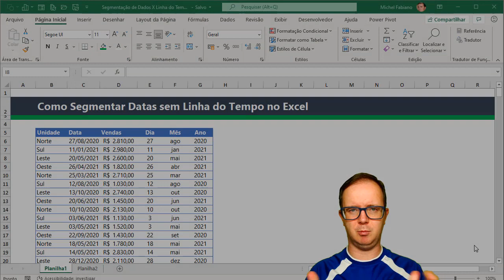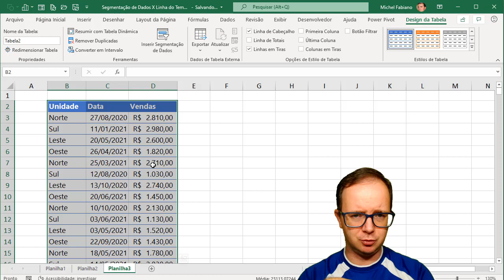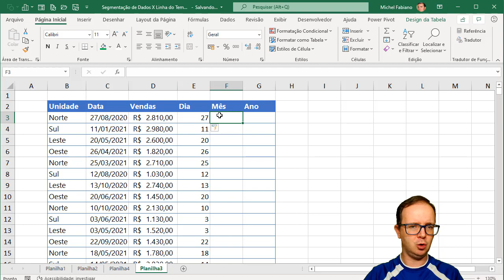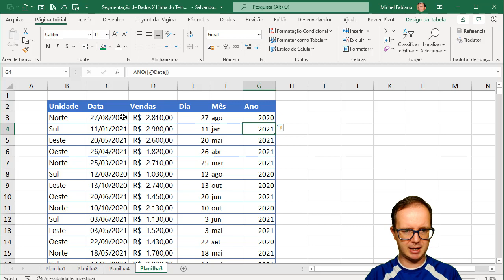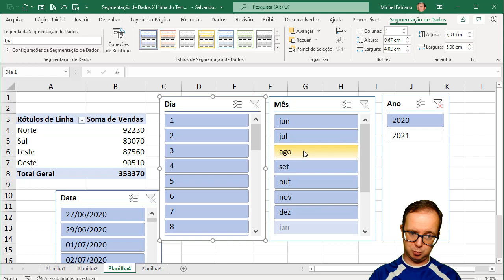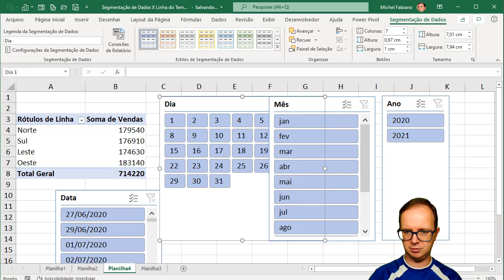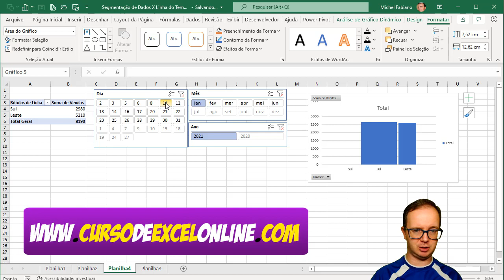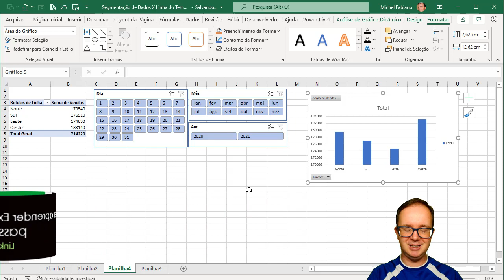Como Fazer Segmentação de Dados sem a Linha do Tempo no Excel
📈 Como Fazer Segmentação de Dados sem a Linha do Tempo no Excel? Aprenda EXCEL de forma RÁPIDA e sem termos técnicos! Clique aqui!

📌 Segmentar Dados no Excel muitas vezes pode parecer difícil para alguns, mas isso se deve as versões de Excel, no vídeo de hoje vou ensinar como usar a segmentação de dados para simular a linha do tempo no Excel nas versões que não possuem a linha do tempo.

Você sabe o que é segmentar dados no excel? Sabe segmentar dados do tipo data? vem aprender comigo!

Além de diversas  dicas de excel que poderão te ajudar no dia a dia.